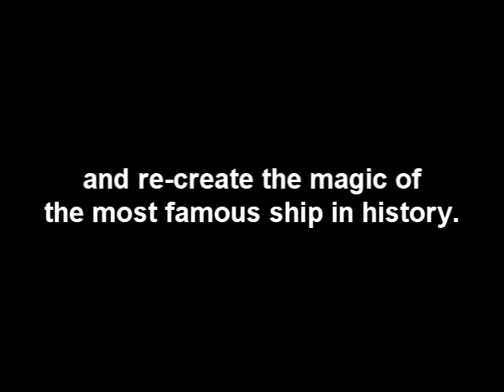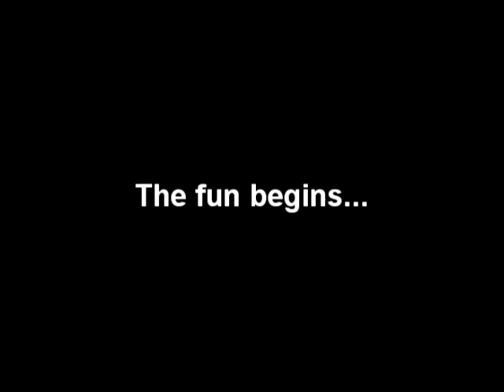Titanic Dinner Party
Titanic's 100th Anniversary is right around the corner.  Learn how to throw your own Titanic Dinner Party and bring back the magic of the most famous ship in history.